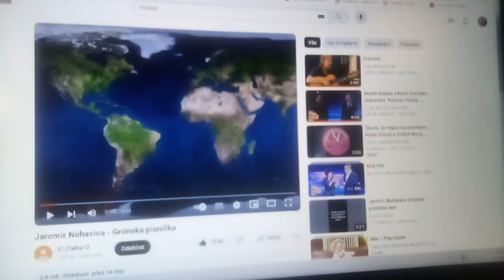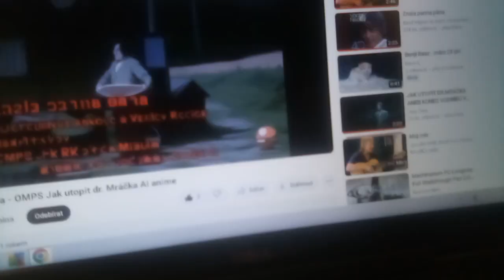Gronská písnička-OMPS Jak utopit čarodějnici Barču al anime